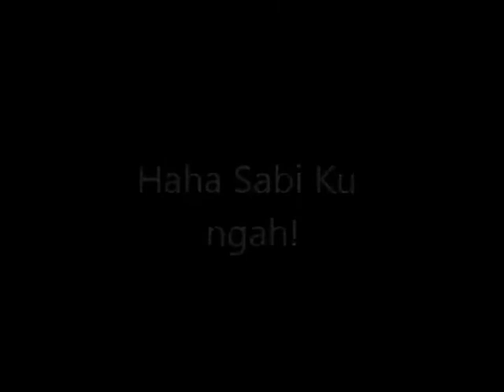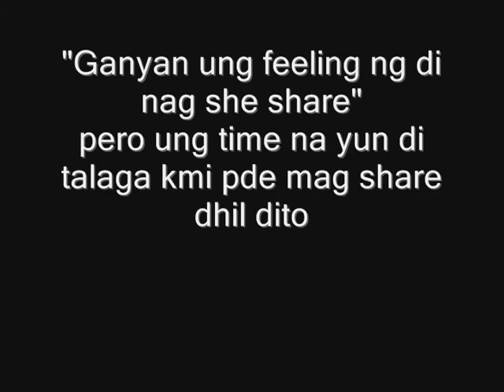Happy Birthday Jaaziel II